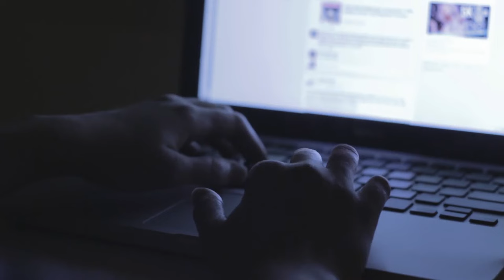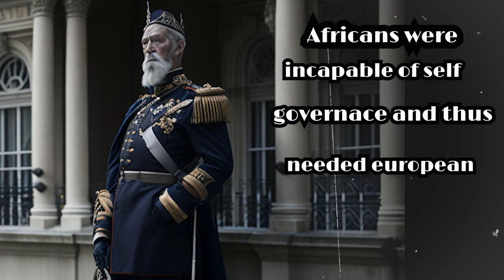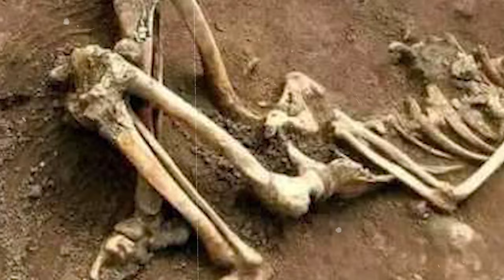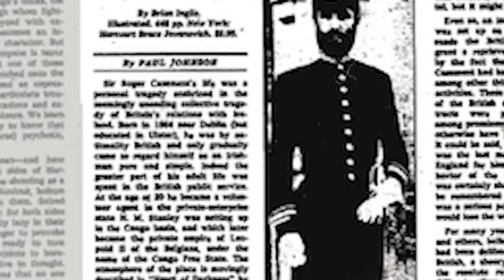The Diabolical Brutality of King Leopold.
"King Leopold, a name that echoes with a chilling resonance in the annals of history. This video peels back the layers of time to expose the hidden horrors he inflicted on Congo. From exploitation to genocide, we delve into the dark depths of a reign that left an indelible mark on a nation. 🌍

Join us on this journey through history on the Black Root Archives channel, where we bring the past to life with engaging and insightful content.